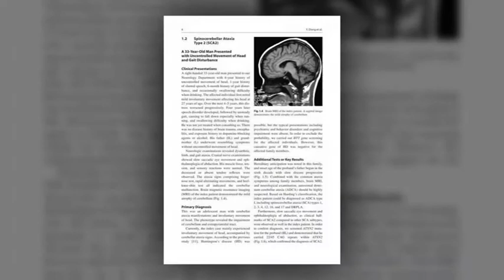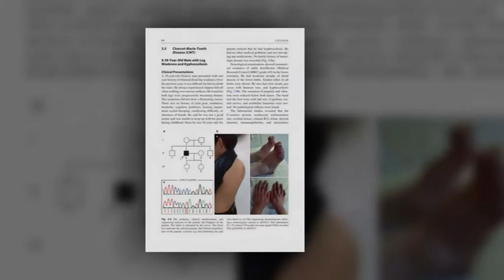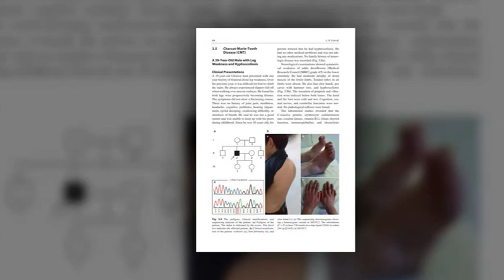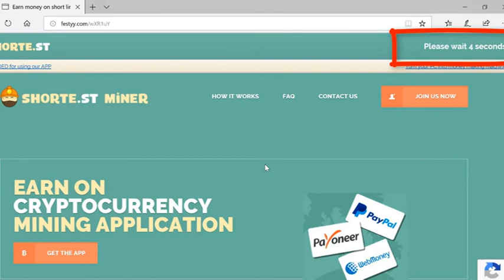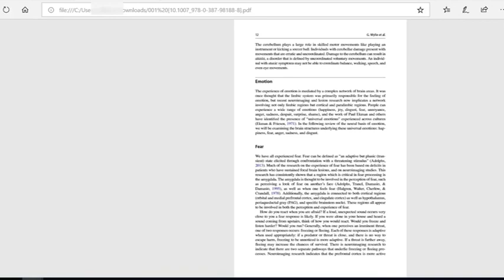Inherited Neurological Disorders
Hello!